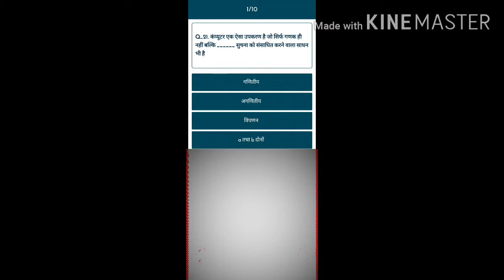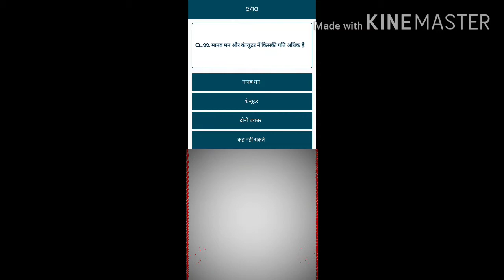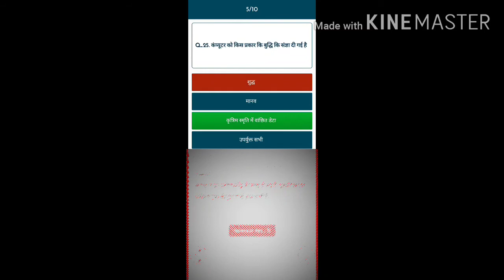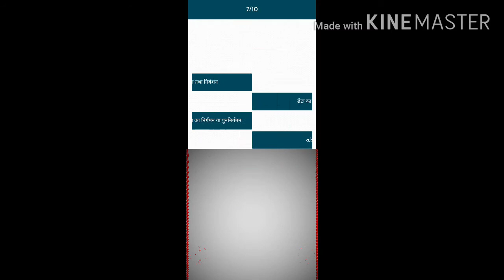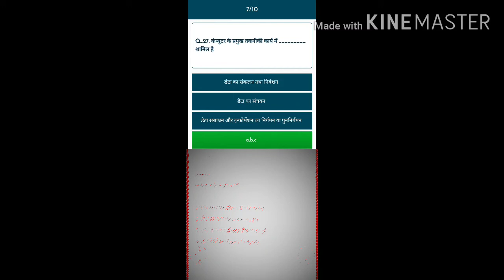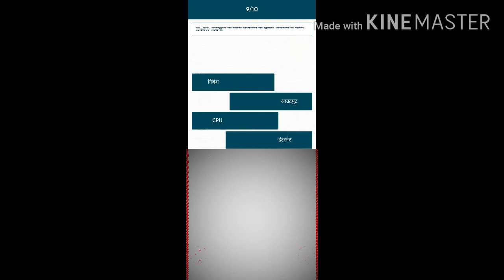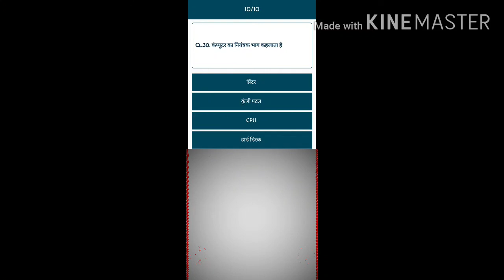CBT exam,computer quiz,solve papper,CBT quiz,qustion papper,easy quiz,solve quiz, तुक्का लगाए kais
Computer quiz...top10computer quiz .important quetion .by draft tech..#CBT exam,computer quiz,solve papper,CBT quiz,qustion papper,easy quiz,solve quiz, तुक्का लगाए kais##